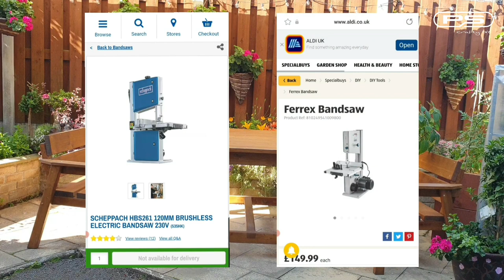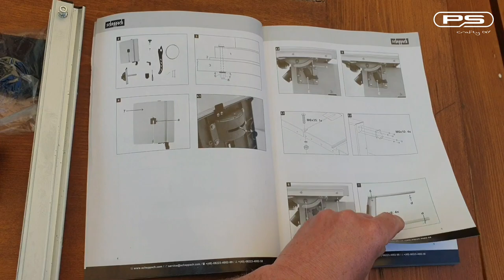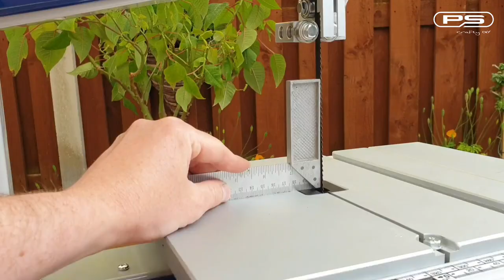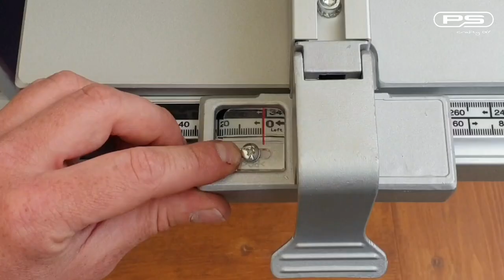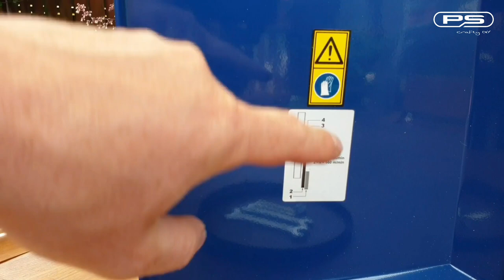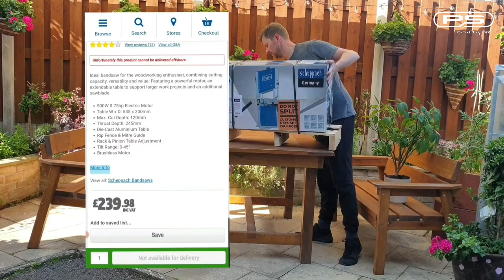Scheppach HBS261 Aldi Ferrex Budget Bandsaw Review || Unboxing, Assembly || Set up for accurate cuts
Scheppach HBS261 budget bandsaw review.
(Also sold in Aldi as Ferrex HBS261)

I've had the saw since June 2021 and have been using it on few projects. Some of which will be featured on this channel.

The video covers few chapters and you can navigate through them easily on your timeline.
However I give comments as I go along so for the best experience watch them all.

Bandsaw boxes made on this saw featured in the video

Timeline
00:00​ - 00:06​ Channel Intro
00:06​​ - 01:04​ Video Introduction
01:04​​​ - 04:19 Unboxing
04:19​ - 10:38 Set up for accurate cuts
10:38 - 12:48 Test cuts
12:48 - 14:44 Summary
14:44 - 15:08 Video ending

Video music by:  Elevated Jam Tracks
Track- 217 Dark Blues Rock Guitar Backing Track Jam from Elevated Jam Tracks - Full Digital Discography (Part 2) - Elevated Jam